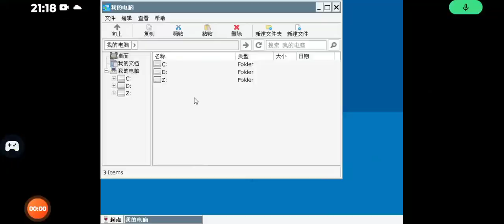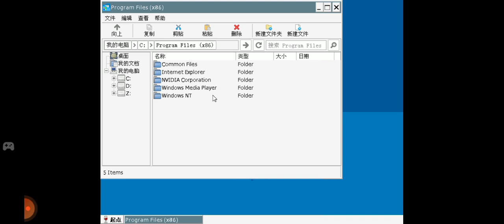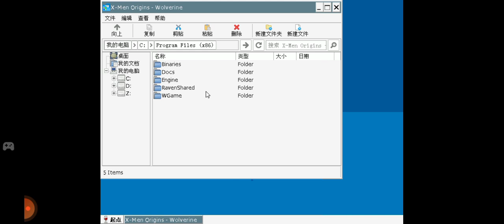COMO INSTALAR PROGRAMA PRA ABRIR JOGOS QUE NECESSITAM DE NIVIDIA Physx (Winlator glibc afei mod)